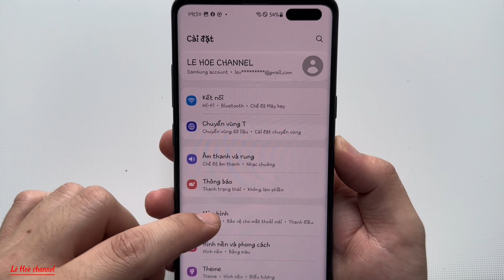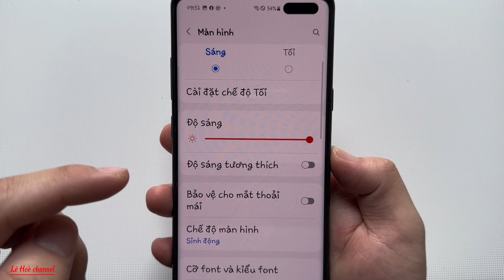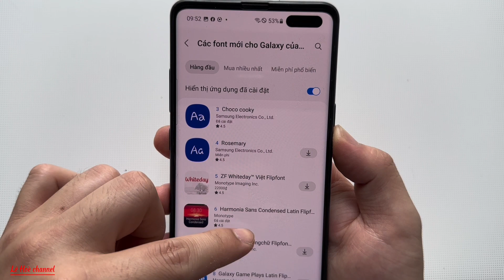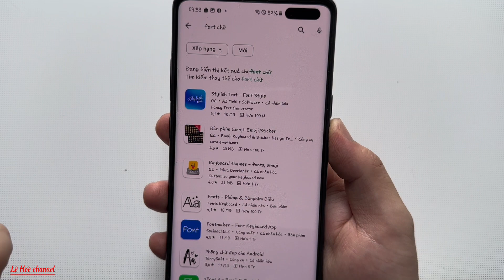Cách Thay Đổi Font chữ cho điện Thoại Samsung